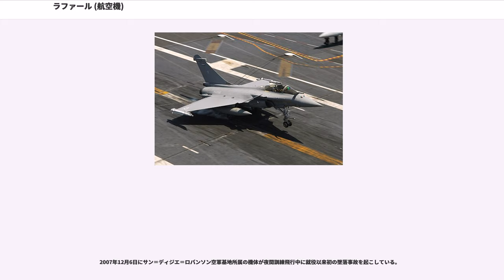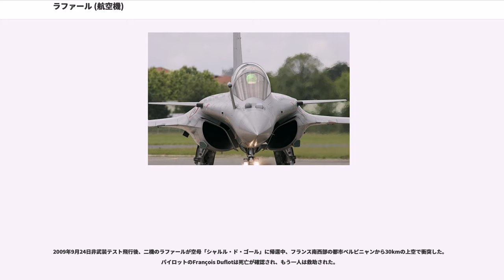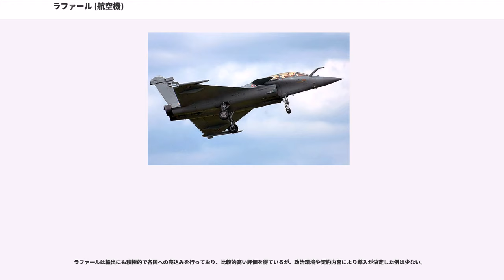ラファール (航空機)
ラファール（）は、フランスのダッソー社が開発した戦闘機。フランス空軍・海軍でマルチロール機として運用されている。当初フランスは、イギリス、ドイツとの共同開発で欧州戦闘機開発を行っていたが、軍事的・政治的理由（後述）で脱退。その後、単独で開発に着手し、完成させた。

クロースカップルドデルタ（）と呼ばれる無尾翼デルタ式にカナード翼を組み合わせた翼を持つ。機体名称は、フランス語で「疾風、突風」の意味。

1980年代初め西ヨーロッパ諸国で戦闘機を共同開発をする計画が上がり、当初フランスもその計画に参加していた。この戦闘機はフランス以外の国では陸上戦闘機として使用するため機体サイズに制約はなかったが、当時は欧州各国で唯一フランスだけがCTOL型航空母艦を保有しており、その艦上機としての運用も考えていたフランスは機体サイズに関するフランス案の採用を求めていた。空軍はミラージュF1とミラージュ2000、海軍はシュペルエタンダールとLTV F-8Eの後継機をそれぞれ必要としており、前者を戦術作戦機（Avion de Combat Tactique：ACT）、後者を海軍作戦機（Avion de Combat Marine：ACM）と呼び、空軍海軍両軍はACTとACMを共同で試作用作戦機（Avion de Combat Experimenatal：ACX）として開発することにした。これが後のラファールの原型である。

フランスは自国産のエンジンに執着しており、サフラン社（2005年にスネクマ社とサジェム社が合併して設立）、のM88エンジン（推力7,600kg）の採用を強く主張した。しかし、より高性能な国際共同開発（事実上はイギリス政府と、再民営化前のRRが主導）のユーロジェット EJ200を搭載するということでフランス以外の国では話がまとまってきており、出力の低さが機体規模を制約するM88エンジンが採用される可能性は皆無に等しかった。当時のスネクマ社は経営状況が思わしくなく、M88の採用に会社の存亡がかかっているといっても過言ではなかったこと、フランス政府にとっては自国の産業を守る意味でも、核弾頭、ミサイル、原子炉のすべてを国産した核戦力同様に全方位戦略の後ろ盾としての外国の意向に左右されない自国製戦闘機用エンジンの確保という意味でも妥協はあり得なかった。

また、陸上基地から発着する空軍機としての運用を主眼としていた他国と異なり、2隻のCTOL空母を保有するフランスは、生産機数のからになる海軍機として共用できるかどうかは、総生産機数と単価に関わる重大事でもあった。保有するクレマンソー級は正規空母とはいえ排水量はエセックス級と同程度であり、カタパルトの能力ではより劣っていたことから運用できる機体規模については20トン程度が限度であり、のちに「シャルル・ド・ゴール」として結実する原子力空母がより新型のカタパルトや着艦拘束装置を搭載するにせよ、ドックによる船体の上限、その船体が支える飛行甲板面積の制限がある以上、大型艦上機は飛行甲板でのハンドリングにおいて不利に働く。そのため、フランスにはM88を捨ててまで国外製エンジンを搭載したより大型大重量の戦闘機を採用するという動機に欠けていた。

関係各国で粘り強く話し合いが続けられていたが、結局フランスは最後まで妥協を拒み1985年7月に共同開発計画から脱退、8月には自国単独での戦闘機開発を進めることを決定した。これによりイギリスのBAe社とドイツのMBB社は共同でECA（欧州作戦機）の開発をすることにした。この計画で開発されたのが、のちのユーロファイター タイフーンである。

こうしてフランスは自国で新戦闘機開発を行うこととなり、1990年代後半の運用開始を想定して開発作業を行っていった。単独での兵器開発は共同開発に比べて国家間での調整は不要となる。それゆえ、タイフーンのような参加各国との調整に時間をとられることはなかった。ただし、M88も完成でいえばEJ200と同時期であることや部隊配備もユーロファイターとさして差がないことから、開発開始時期で先行していても一国で用意できる資金の限度が開発を長期化させる傾向を読み取ることができる。そもそも国際共同開発の目的は、複数国の需要をまとめることによる開発資金の確保にある。
ラファール技術デモンストレーター機はM88よりも150キロほど重いアメリカGE社製のF404エンジンを搭載するように設計された。設計時点でM88の完...